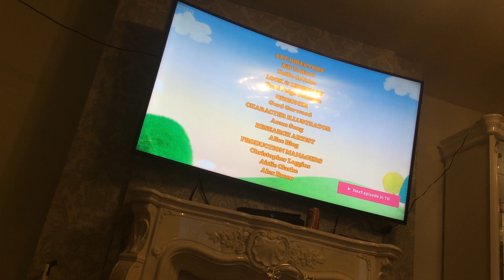TIME FOR DANIEL!!!!!!!!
By The Way, Daniel Isn’t My Name, Just The Name Of The Character In The Show, Daniel Tigers Neighbourhood. My Real Name Is Patrick.